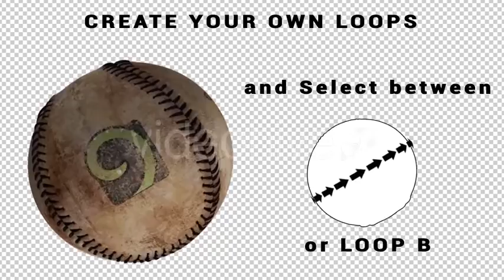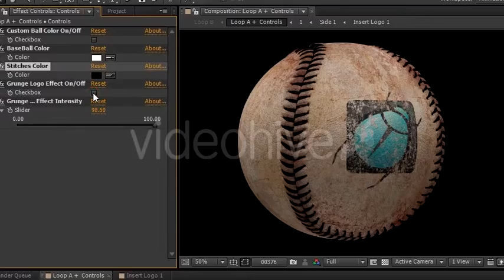Videohive - Editable Rotating Baseball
Overview:
This project includes a seamless loop of a new and a used baseball and an AE CS4 Project file, with which you can create your own customized loops. You can change the color of the ball, you can change the color of the stitches, you can place up to four (4) different Logos (or text) to the sides of the ball and you can also add optional dirt/grunge effect to your logos. Use your customized loops and create transitions, logo reveals, backgrounds etc.